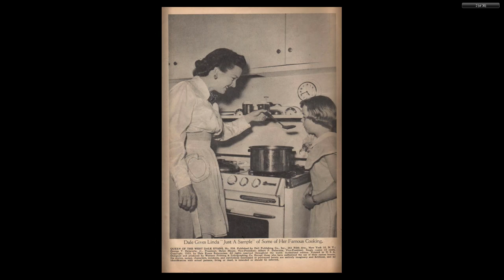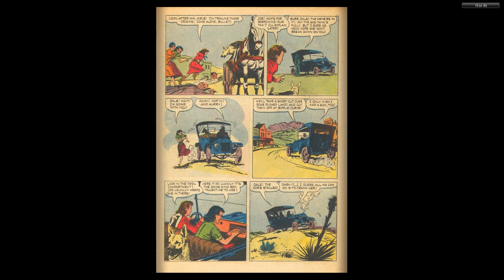Four Color Comics s2 0528 Dale Evans